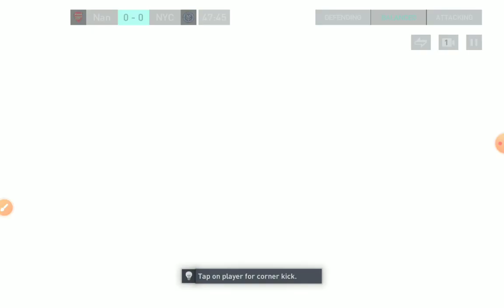FIFA Mobile match